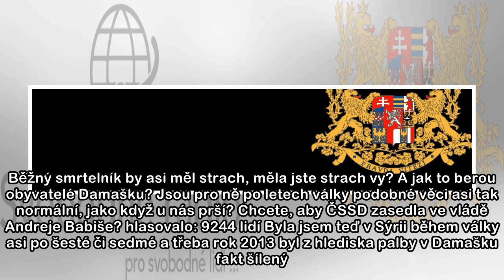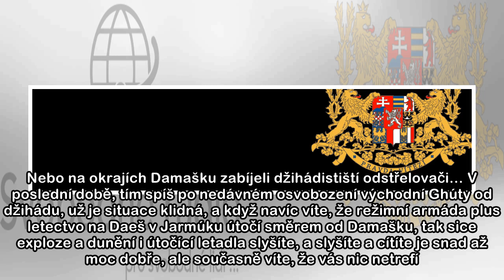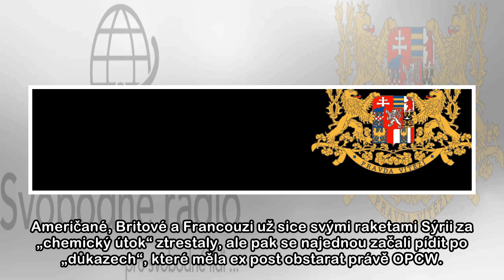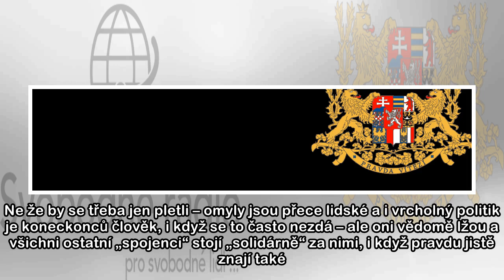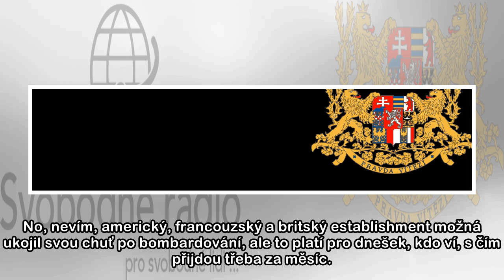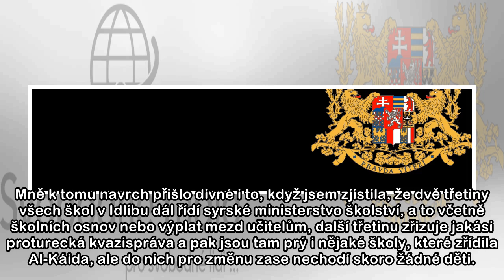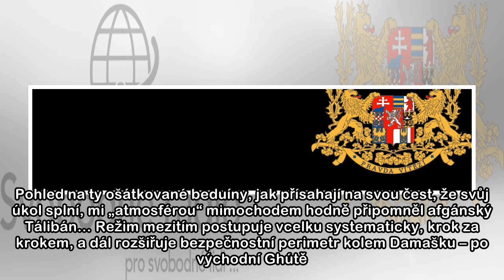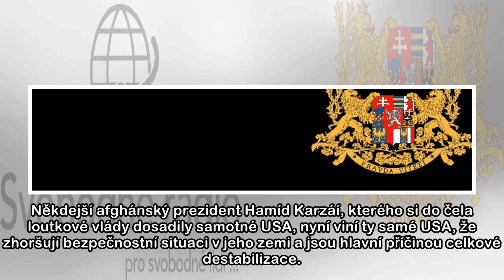Oni nepokrytě lžou. Něco se chystá. Tereza Spencerová podává svědectví po návratu ze Sýrie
Tak tedy, vítejte zpět ze Sýrie. Psala jste, že vzhledem k operaci v Jarmúku, o kterém jsme psali dříve, jste slyšela výbuchy a klepaly se vám tabulky oken. Běžný smrtelník by asi měl strach, měla jst...